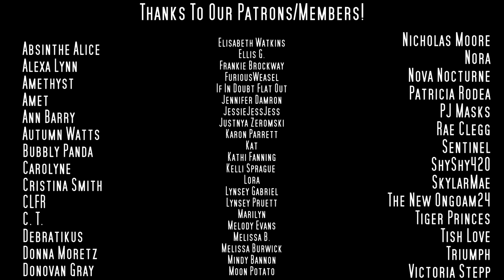Don't Put Out Jack-O-Lanterns This Year... - Halloween Horror Stories w/ Rain & Thunder | Mr. Davis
Author Links:
Brandon Faircloth: